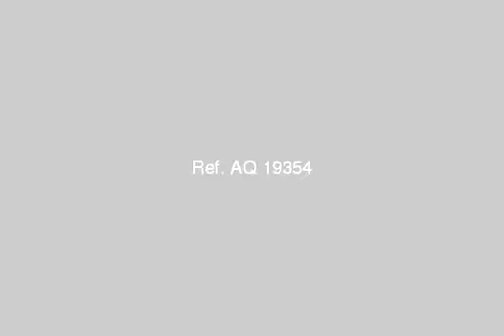apartment for rent in el maadi cairo - mlseg.com